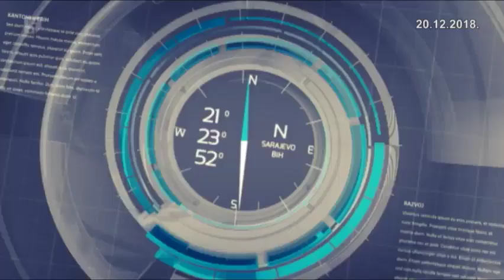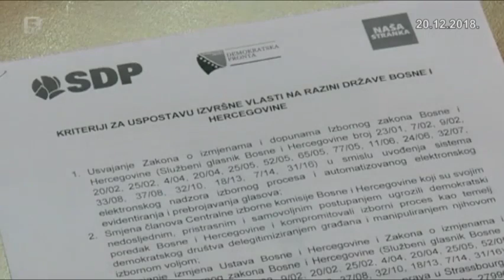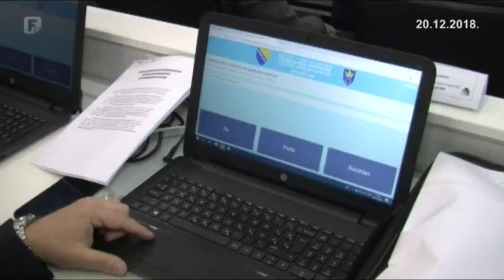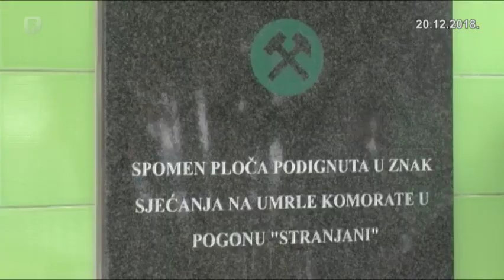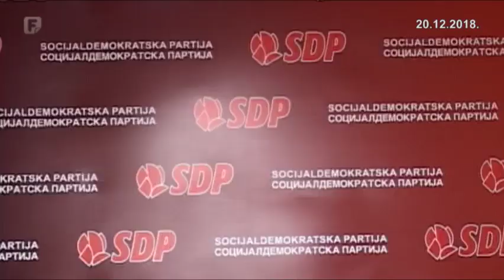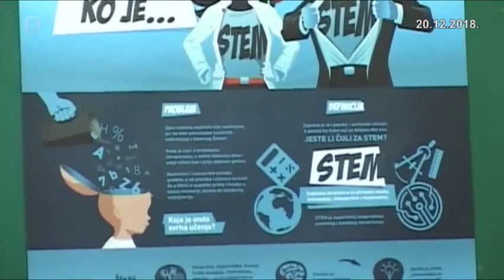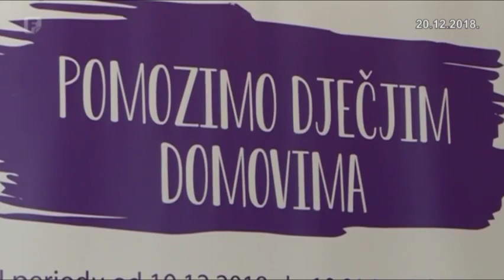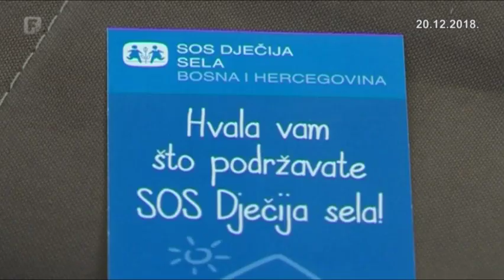Federacija Danas 20.12.2018.